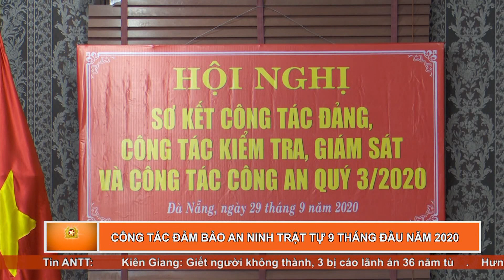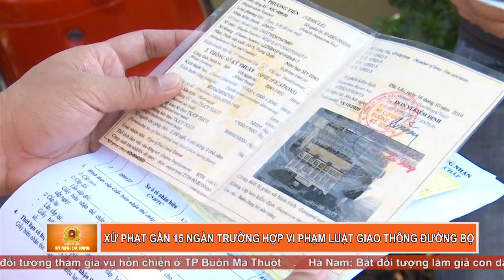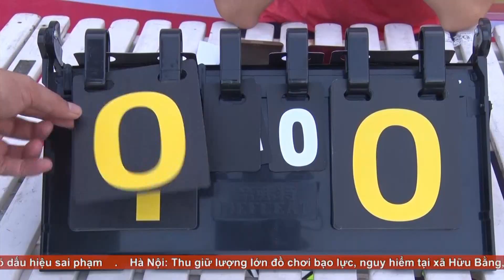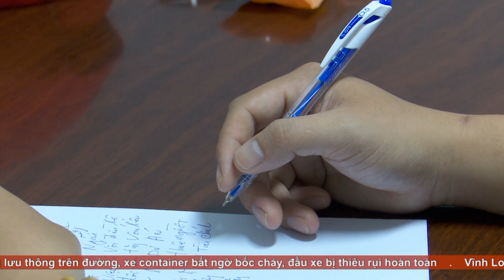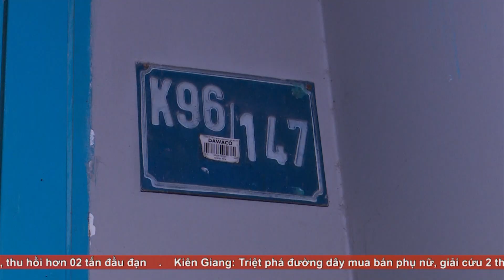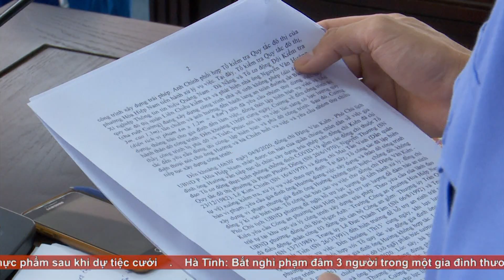An ninh Đà Nẵng ngày 2/10/2020